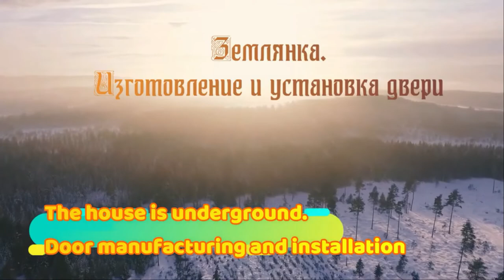Бушкрафт.Землянка, изготовление и установка двери.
Я работаю вы просто релаксируйте) Можно бесконечно смотреть на бегущую воду,огонь и как работают другие)).
В процессе монетизации канала выяснилось что придётся перезалить пару тройку видео.
Некоторые из зрителей высказали такое мнение что делов то землянку построить вырыл яму,забросал бревен и всего делов то))В этом видео из которого удалено 90% контента)я хотел показать что даже такая элементарная вещь как установка двери занимает не так уж и мало времени)